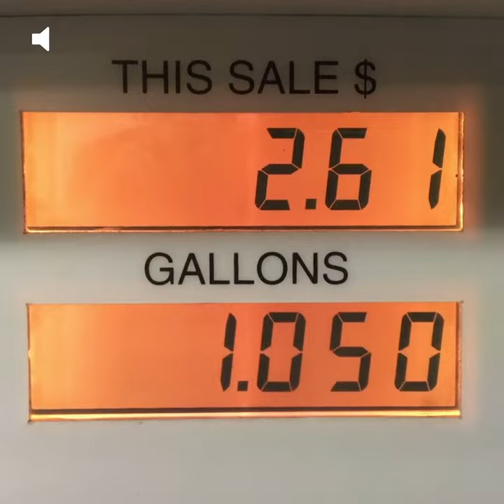The "Production Gap" and why we have to close it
We’re on track to produce far more coal, oil, and gas by 2030 than would be consistent with the Paris Agreement. The science is clear: We must put an end — right now — to all measures that support the extraction and burning of fossil fuels.

It’s time to close the gap.

The rallying cries of youth are starting to be heard, and it’s up to us to keep up the pressure.